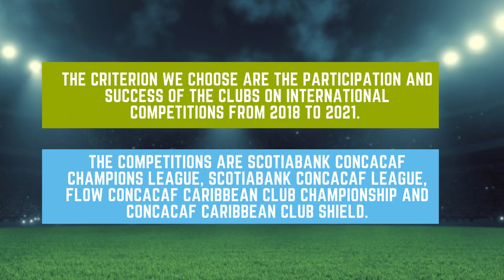Top 10 Caribbean Teams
Those are the Top 10 best Caribbean teams based on their achievements at International level.